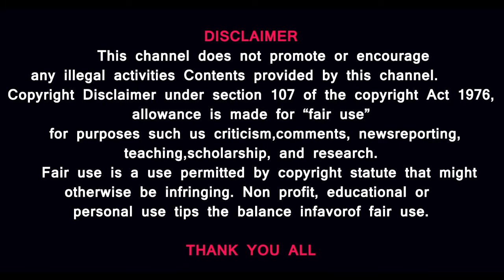இரண்டு புத்தாண்டு கொண்டாடும் தமிழனுக்கு மானம் இருந்தால் யோசிப்பீங்க | நானும் உங்களில் ஒருவன்|NEWYEAR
Tamil new year எப்போது?  தமிழனுக்கு தெரியுமா? வாங்க விவாதிப்போம்

MUSIC CREDITS
YOUTUBE LIBRARY
Duh Fuse
French Fuse